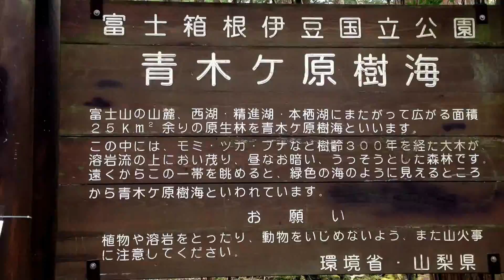青木ヶ原樹海を散歩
前回訪れた時には白骨遺体を発見してしまいました。。。

その動画もありますが、流石にUPするのは・・・。

今回は特に何もありませんでしたよ（＾＾）

樹海って癒されますね～。